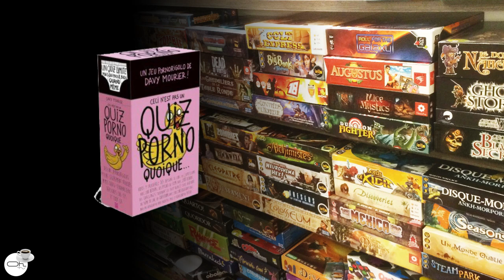Expresso : Les sorties de la semaine 43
Désormais chaque semaine dans l'expresso on découvre les sorties de votre we
Au programme pour la semaine 43 : Warhammer, L5A, les sorties Asmodée...